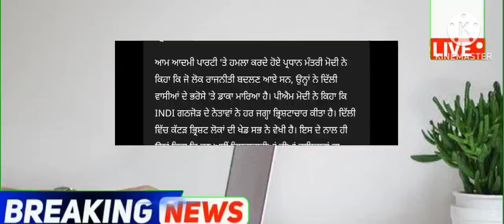punjabi news - punjabi news today live - punjabi news live - punjabi live news - punjab news